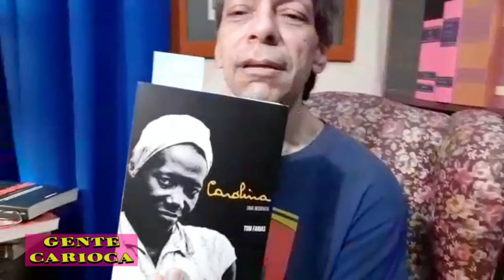Telespectadores do Gente Carioca mandam seus recados!